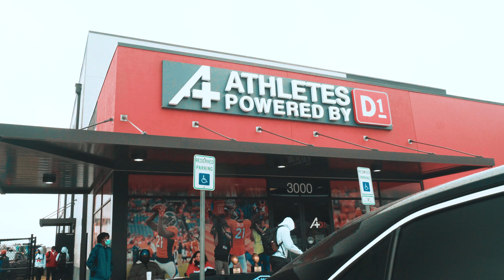Texas Stars 7v7 2021 Pylon Tournament (Bryce Anderson Mic'ed Up)